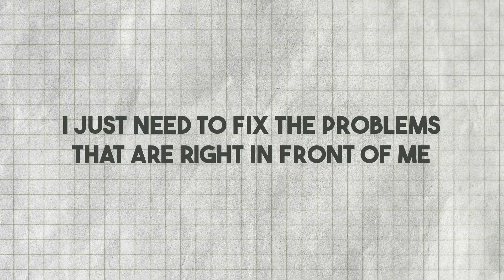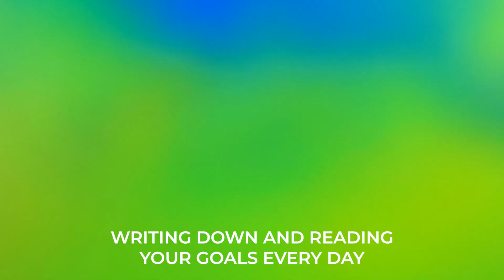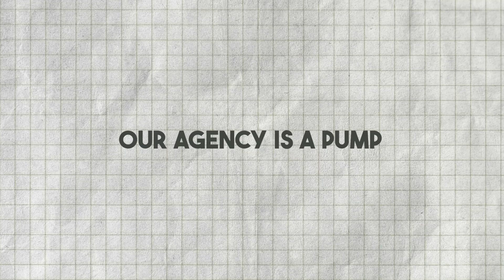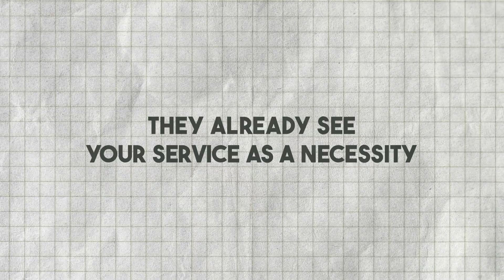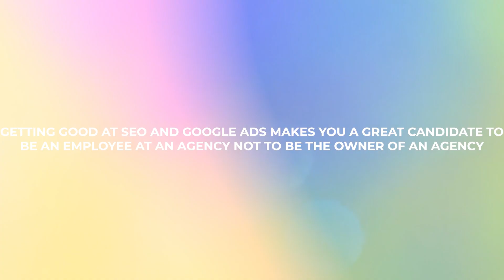How To Level Up As An Agency Owner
Watch this series of clips from one of our most recent group calls within AgencyCollective.
We covered topics ranging from Entrepreneur Mindset, to hiring, sales psychology, niche selection and more.

If you're an established agency owner looking to scale, book with us